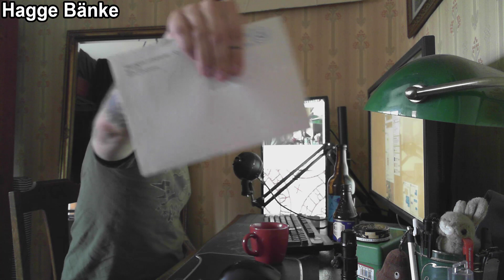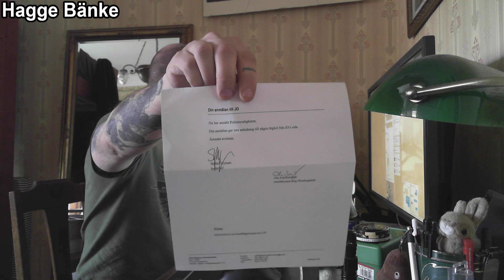What happens when you report the Swedish Police to the justice Ombudsman?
Tldr: Nothing